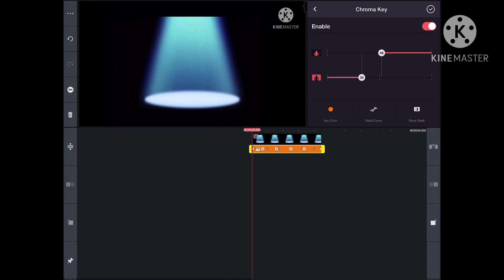*Confused bean noises*